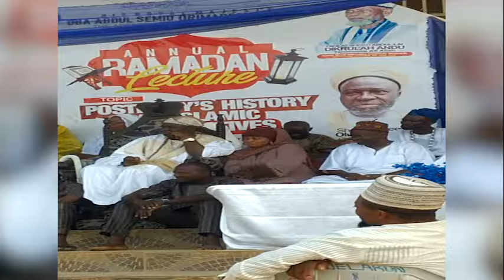RMADAN LECTURE @ IGBOGBO PALACE (POSTERITY: AN ISLAMIC PERSPECTIVE)